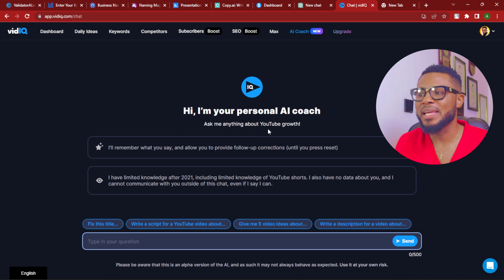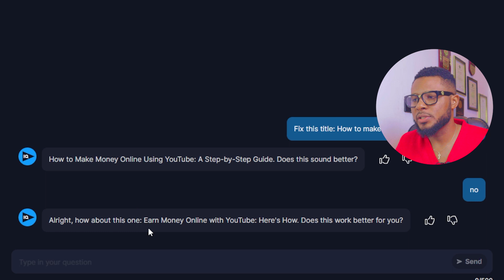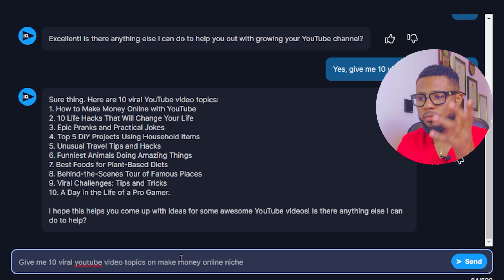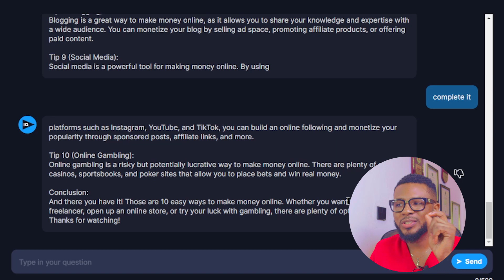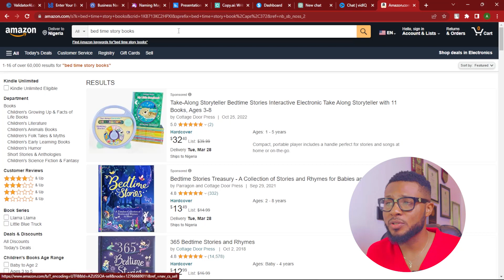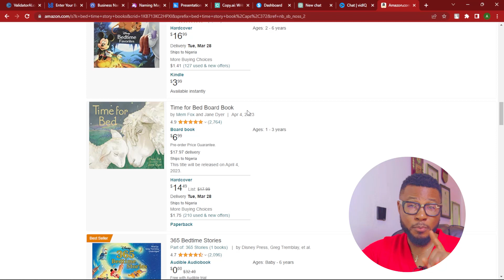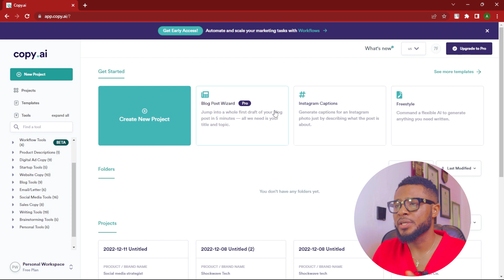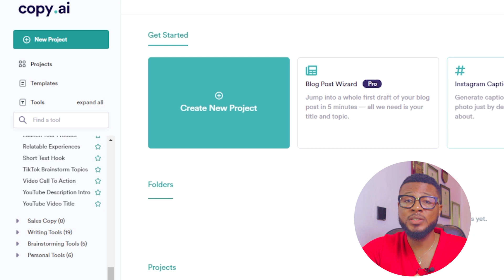Is it Over for ChatGPT? | ChatGPT Free Alternatives that will NEVER Disappoint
This video will explore if the popular AI Chatbot ChatGPT is over and provide free alternative options for you that never disappoint! I'll dive deep into why ChatGPT may have lost its edge and look at a few of the best ChatGPT alternatives that offer the same features with reliable performance. Get prepared to find out if it's really over for ChatGPT and if there are better options available.

On this channel, I post videos that will help you Make Money Online from home or anywhere in the world. I cover areas like How To Make Money Online, Personal Finance, Forex Trading, Crypto Currency, Investments, Business Ideas, Digital Marketing, and Social Media Marketing.

My goal is to help you Make Money Online by sharing noncomplicated ways to Make Money Online using Digital Skills. So if you want to Make Money Online, do sure to subscribe to this channel because the video you missed might just be the video that could have changed your life and that of everyone around you.